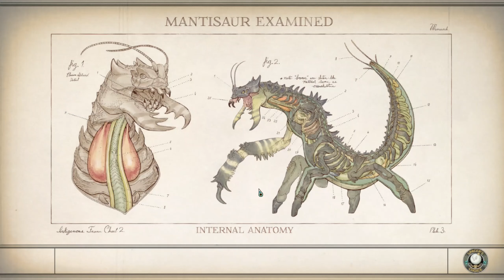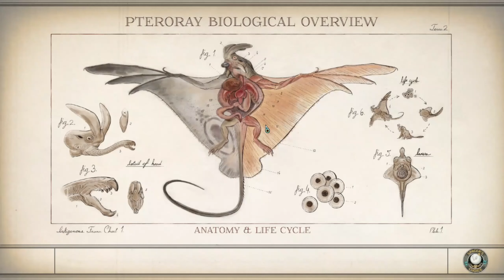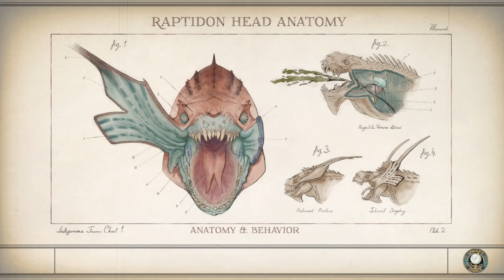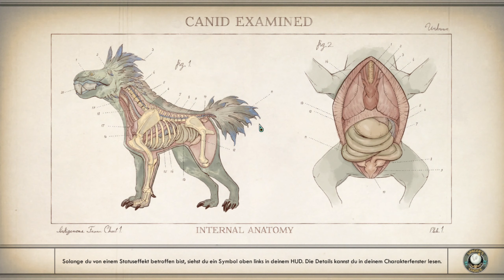OuterWorlds #013 Ein schrecklicher Unfall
Outer Worlds , englisch mit deutschem Untertitel  ohne gesprochene Kommentare.
Pures Spiel

angespielt :  Outer Worlds,  #013

Wir durchforsten das unteirdische Labor und befreien dabei eine Angehörige der Rebellen.
Das ganze Unternehmen entgleitet uns, als ein schrecklicher Unfall passiert...

Im März jeden zweiten Tag eine neue Folge "The Outer Worlds" - solange es Spaß macht !

Vielen Dank für's Ansehen!  Für ein Abo mache ich einen Kopfstand :-D
Täglich 16:00​ Uhr ein neues Abenteuer, am Wochenende schon um 14:00​Uhr

Outer Worlds, English with German subtitles without spoken comments.
Pure game

Try out: Outer Worlds,#013

We scour the underground laboratory and free a member of the rebels.
The whole company slips away from us when a terrible accident happens ...

A new episode "The Outer Worlds" every second day in March - as long as it's fun!

I look forward to a comment or thumbs up! For a subscription, I do a headstand :-D
Every day at 4 p.m. a new adventure, on weekends at 2 p.m.